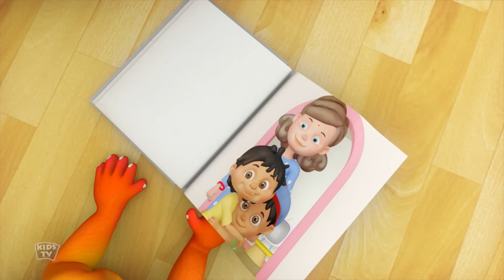Main Tota Hare Rang Ka, मैं तोता मैं तोता, Hindi Nursery Rhymes for Children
Learning is always fun with Kids Tv India Spooky Cartoons popular nursery rhymes. We bring to you some amazing songs for kids to sing along with us and have a good time. Kids will dance, laugh, sing and play along with our videos while they also learn numbers, letters, colors, good habits and more!